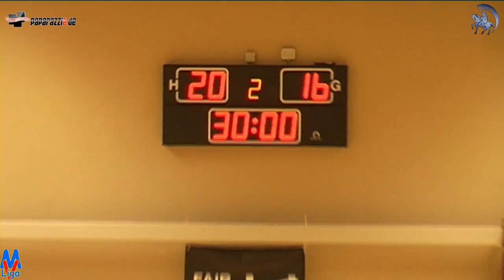20:16 SV Crivitz vs. Stavenhagener SV von 1863, 26. Jan. 2013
Handball MV Liga Frauen 20:16 SV Crivitz vs. Stavenhagener SV von 1863, 26. Jan. 2013